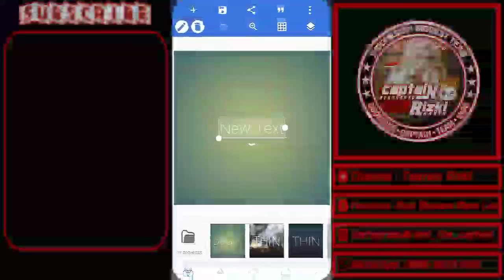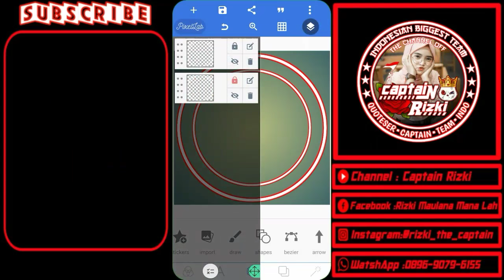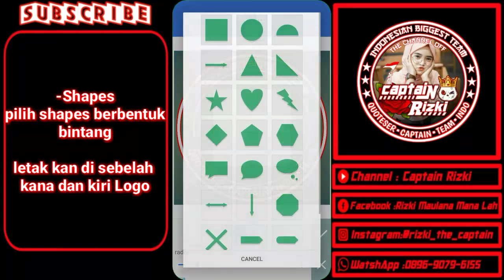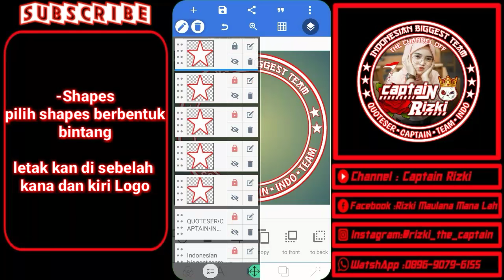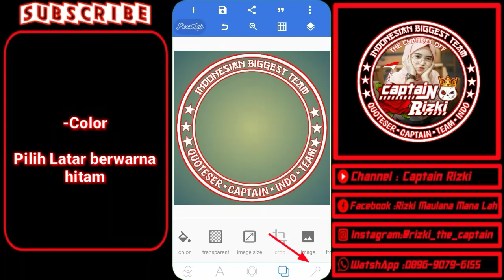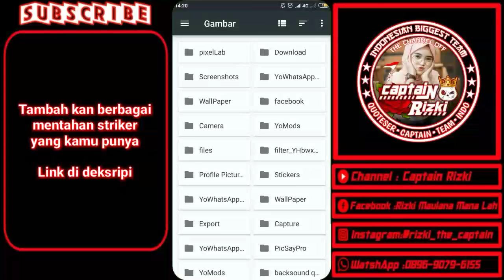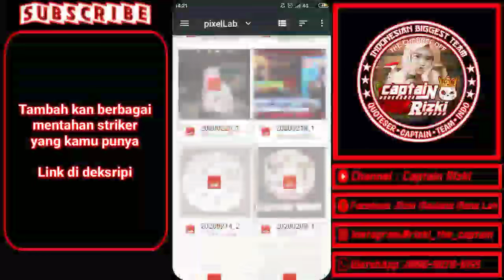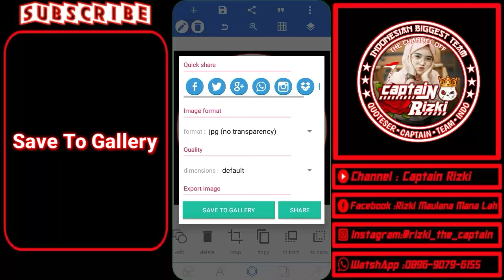Cara Membuat Logo Editor||FULL TUTORIAL!!!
Assalamualaikum
   Selamat datang di Channel Captain Rizki^,^  Di Vidio kali ini saya akan membuat tutorial Cara Membuat Logo Editor Full Tutorial, Simak Bener-bener Vidio ini yah teman-teman biar kalian tau cara membuat nya dan menjadi motivasi untuk membuat nya.

   Jika kalian suka dengan Vidio saya? Jangan lupa untuk like, Comment, share and subscribe channel ini agar channel ini makin berkembang dan bermanfaat bagi kalian khusus nya para editor, tekan tombol lonceng nya untuk tidak ketinggalan di Vidio selanjut nya oke:-)
Sampai jumpa di next Vidio... By^_^

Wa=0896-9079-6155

•Aplikasi edit yang saya gunakan:
-PIXXELAB PRO:

•Bahan-Bahan Edit:
-STRIKER BUNGA MAWAR:

|| Kumpulan Aplikasi Editor||
~1.Kine masters x-pro √
~5. Link Adobe Photoshop Touch √
~8. Link WavePad Pro √